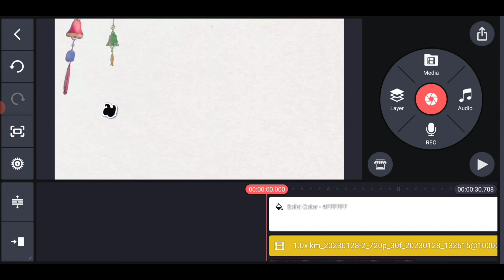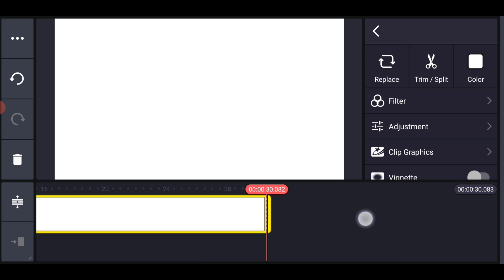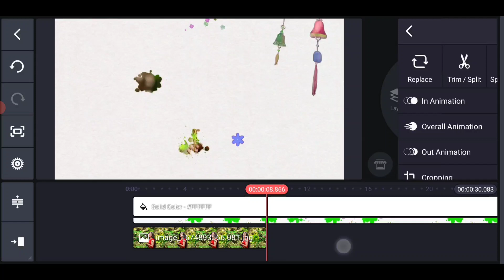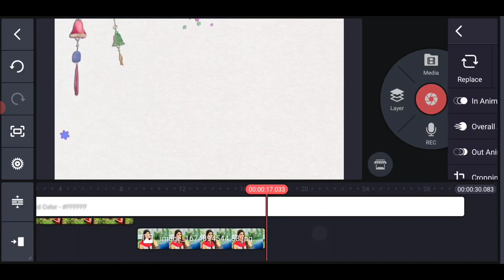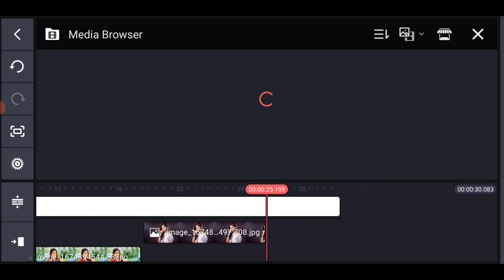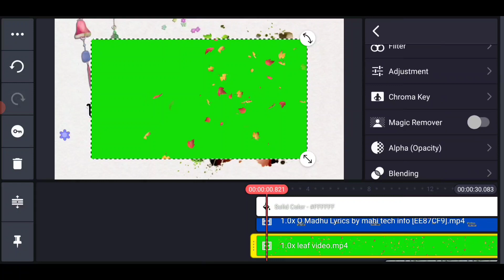Beautiful Ink Style Flower Lyrical Video Editing in Kinemaster Telugu Trending Lyrics Video Editing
Kinemaster New Features Video